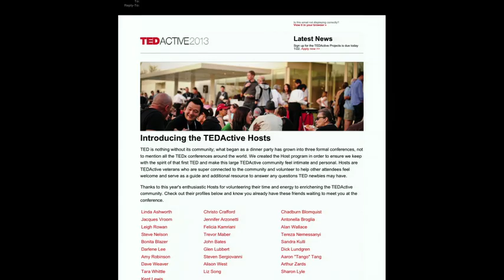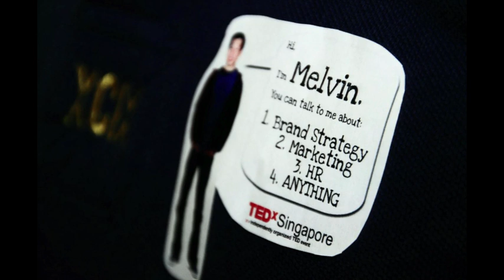How TED and TEDx communities are built: Kelly Stoetzel at TEDGlobal 2013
Why would anyone go to a TEDx event if you can just watch all the talks online? Community. TED Content Director Kelly Stoezel shares some of the great stories of how TED and TEDx events have -- both intentionally and quite accidentally -- fostered a sense of community.

TEDx is an international community that organizes TED-style events anywhere and everywhere -- celebrating locally-driven ideas and elevating them to a global stage.

Watch the talks at tedxtalks.ted.com or find an event in your area